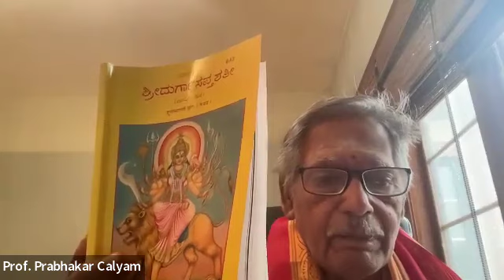Durga Saptasati - 4 | Dr. C.L. Prabhakargaru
Durga Saptasati - 4 discourse on 7th May 2024 by Dr. C.L. Prabhakargaru, Nada Veda Adhyayana Kendra, Bengaluru, Bharat.